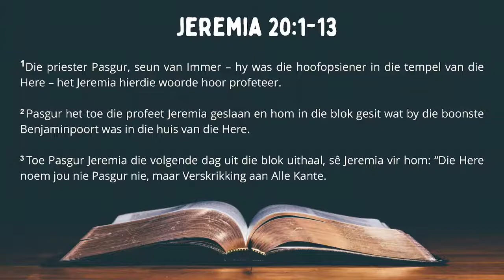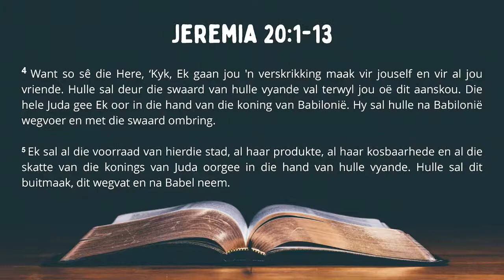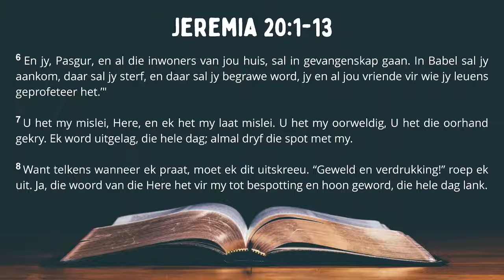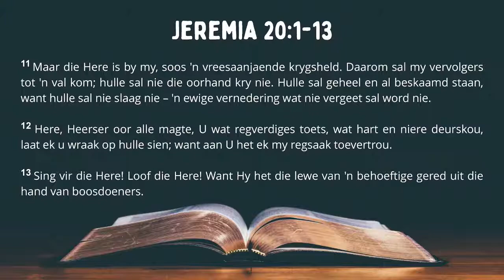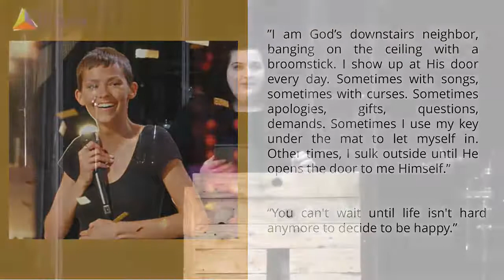Prop. Adelle Swanepoel, Sondagaand 27 Junie 2021